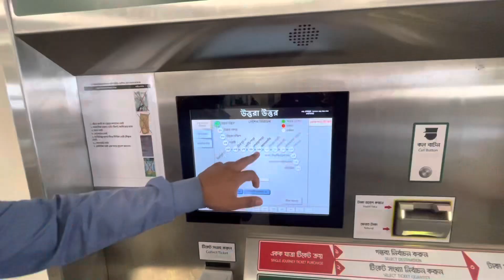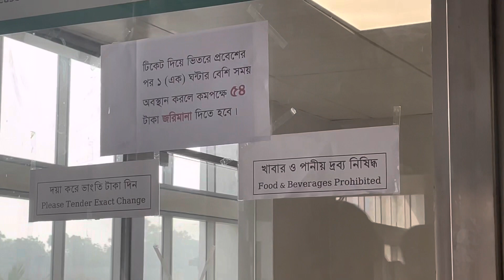Travelling by metro to reach Happy Puppy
I tried a return trip by metro from Diyabari to Agargaon. It took 30 minutes for the return journey. Travelling cost and experience was excellent. Hopefully if will be convenient for Happy Puppy visitors from Mirpur once the metro starts operation in full swing on March 2023.